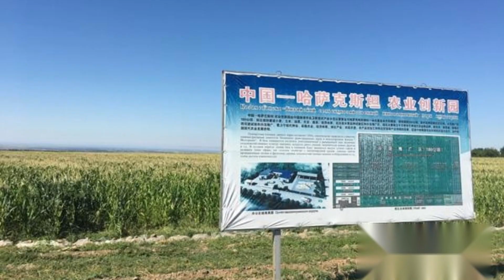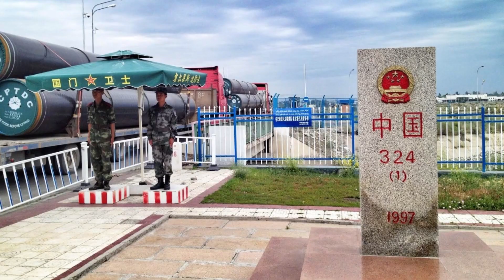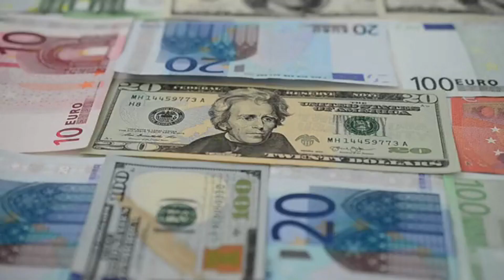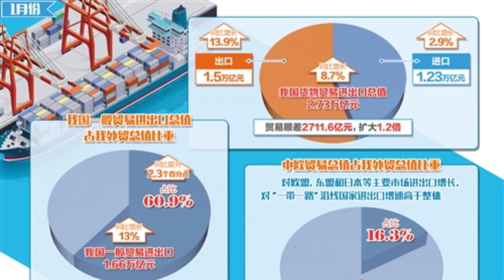Trade at Khorgos Port is speeding up, and the Silk Road hub is thriving again